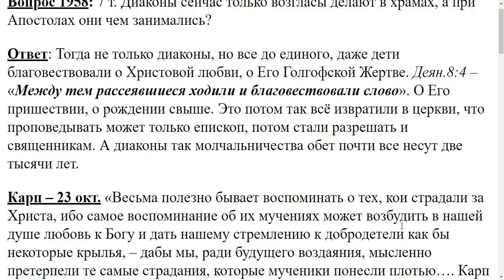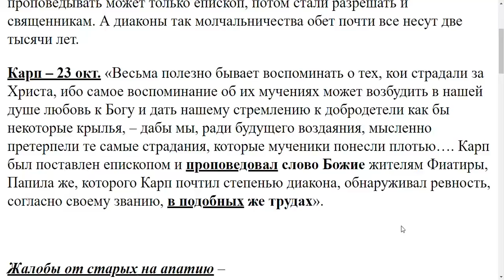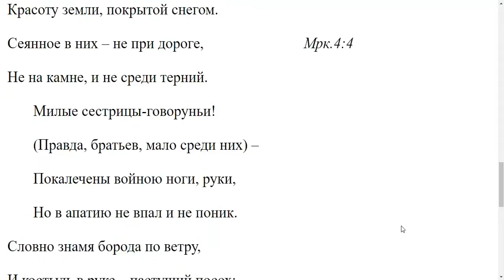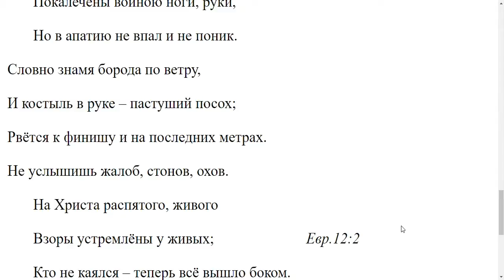1958. Чем диаконы занимались при апостолах?